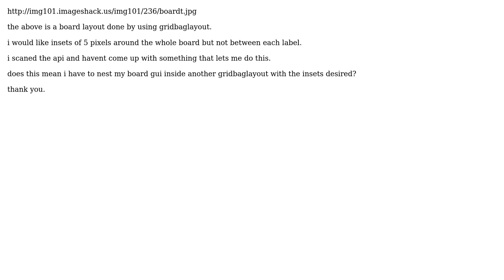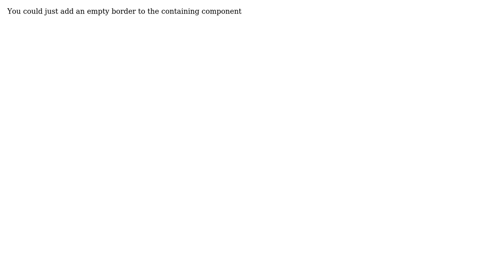Java Layout Insets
With thanks & praise to God, and with thanks to the many people who have made this project possible! You are responsible for your own actions.